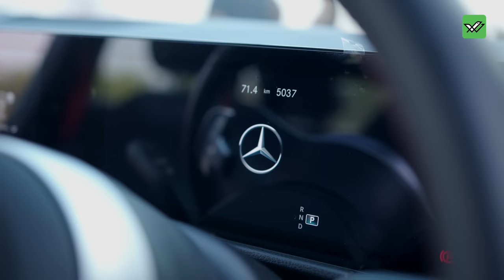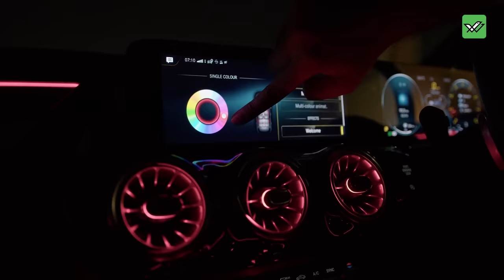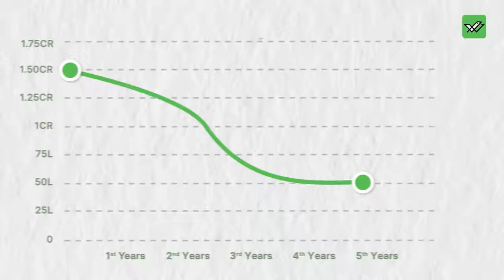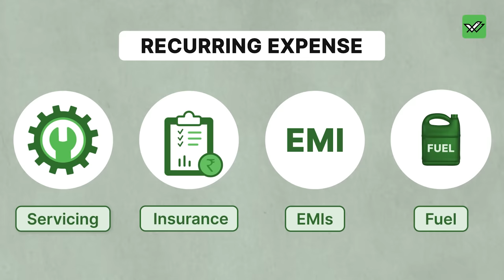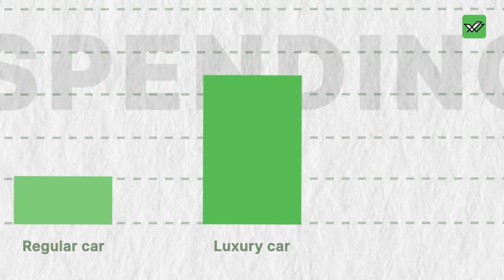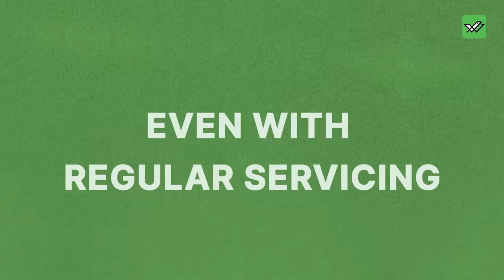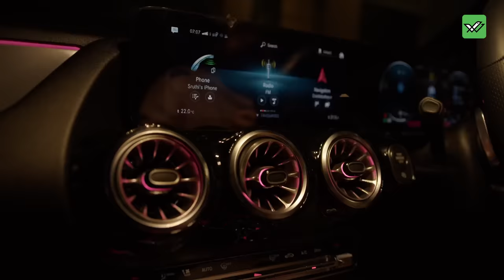Things NO ONE Tells You About Owning a Luxury Car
In this video, we explore the reality of owning a luxury car in India and the hidden costs associated with it. From the initial purchase price to the maintenance and repair costs, we break down the expenses that come with owning a high-end vehicle in India. We also talk to luxury car owners a to get their insights on the real cost of owning a luxury car in India. If you're considering buying a luxury car in India, this video will provide valuable information that you should consider before making your decision.